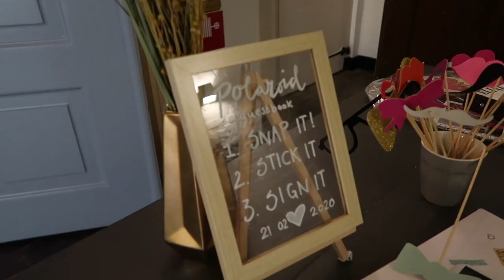gig w/ me - retirement home & wedding ✨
I hope you like this new video! In today's video I take you with  me on 2 gigs. One in a retirement home and a wedding. Two totally different vibes. But that's what I love about my job so much, every single gig is so different and I get to adapt to so many different situations. Never a dull moment!

Hi! My name is Pip and I work as a  singer. Singing has been my job for a few years now and I would love to share my music and knowledge with you guys on YouTube. I also occasionally make videos about my dog. But the content will be mostly related to my life as a singer. I might not be a famous singer, nor do I aspire to be famous, but I know some small bits about the industry by living it for years now and I like sharing my experiences. Hope you enjoy!

Gold Collective
Wedding Singer
Wedding band
Acoustic wedding band
Retirement home performance
Akoestische band
Benjamin Torbijn
Maurits Malherbe